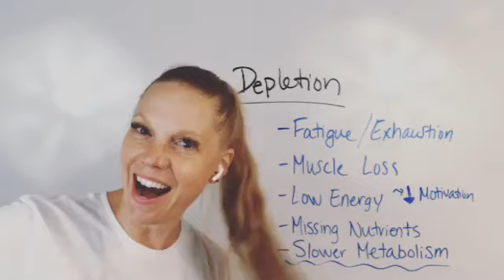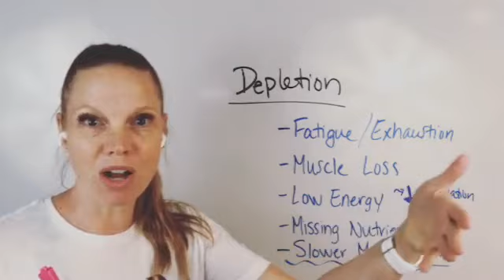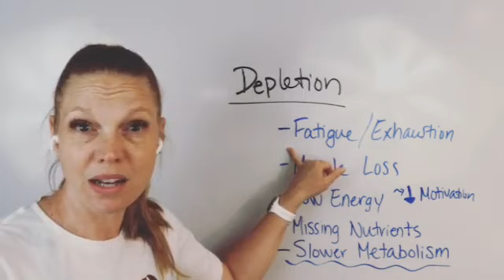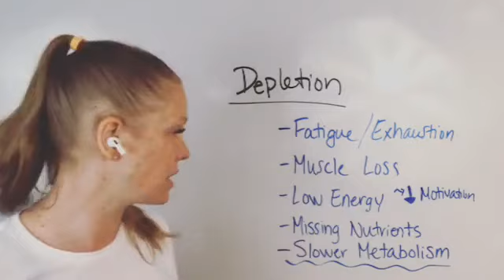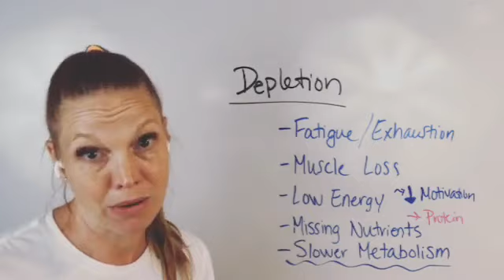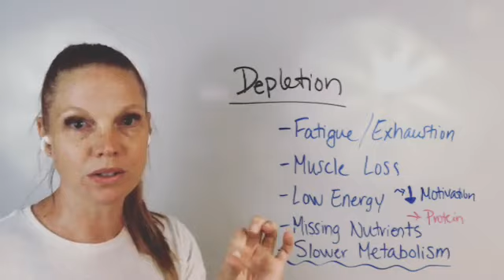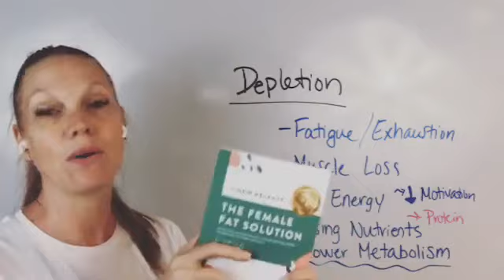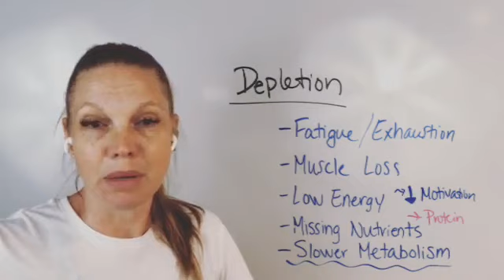Diets are failing you!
How may diets have you started in the last two years? In this video, I share how diets are failing you and what to do about it.